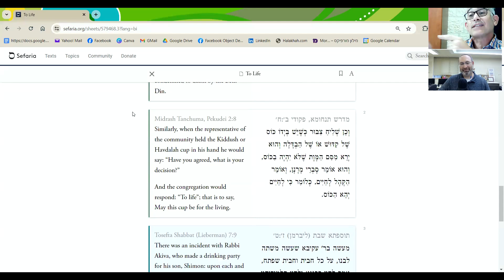Shiloh Winery, featuring Amichai Luria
In the 157th episode of The Jewish Drinking Show, we visit Amichai Luria, the winemaker for Shiloh Winery to hear about the winery🍷